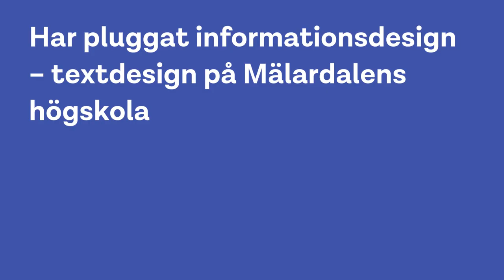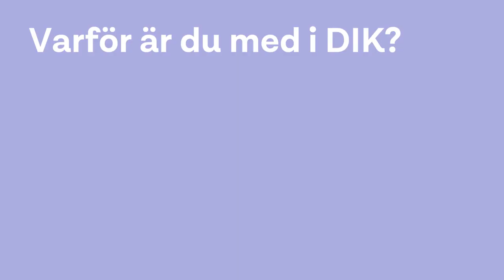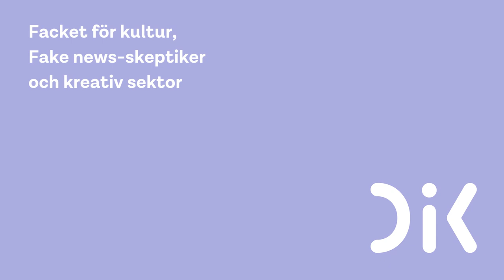Framtidsyrken: kommunikation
Arbetsmarknaden förändras snabbt och du som studerar inom kultur, kommunikation och kreativ sektor har säkert massor av funderingar kring framtiden. Möt DIK-medlemmar som berättar vad de har studerat och vad de tror om utvecklingen framåt.